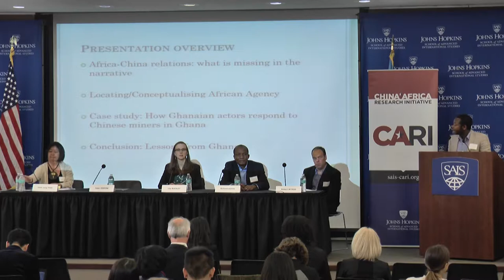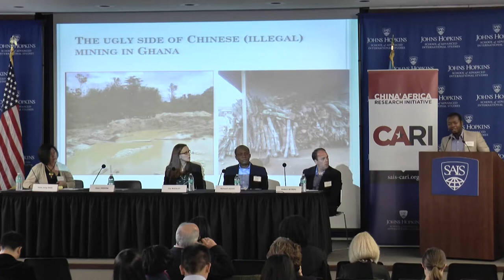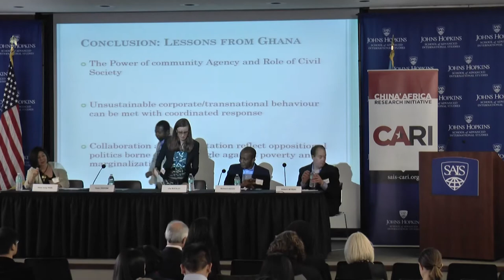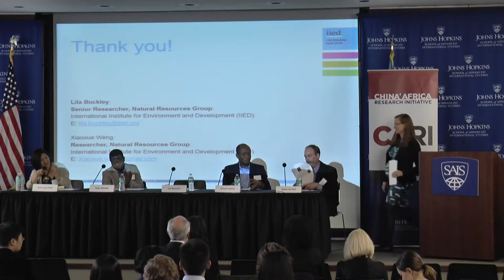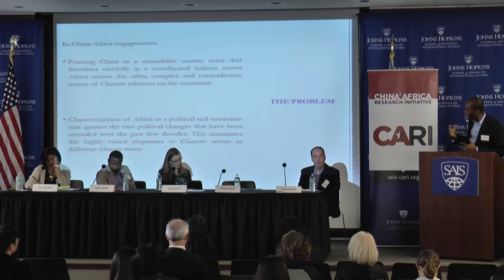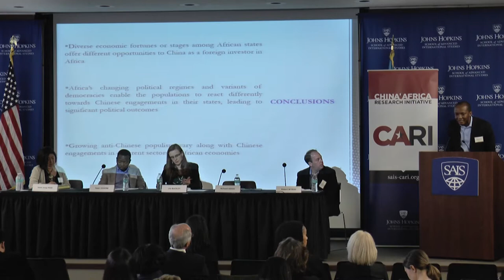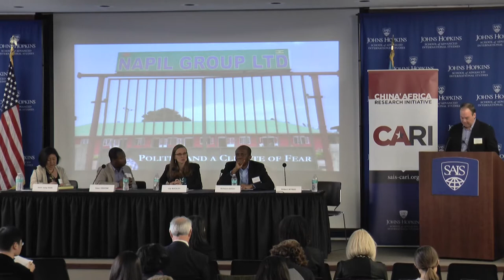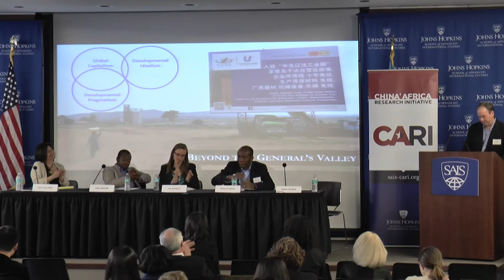4th Annual CARI Conference - PANEL 4: Civil Society, Populism, and Micropolitics